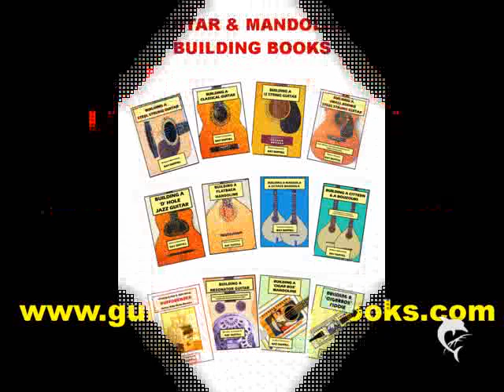GUITAR,MANDOLINE & CIGARBOX FIDDLE BUILDING BOOKS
SLIDESHOW OF 12 GUITAR,MANDOLINE & CIGARBOX FIDDLE BUILDING BOOKS.